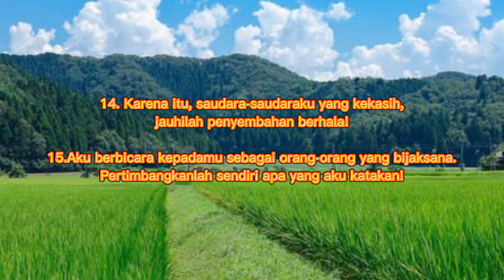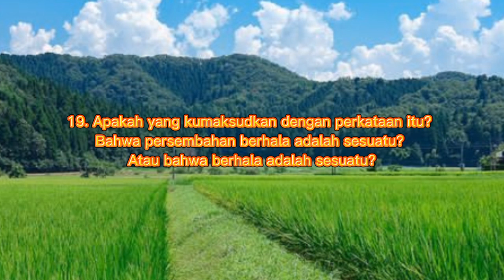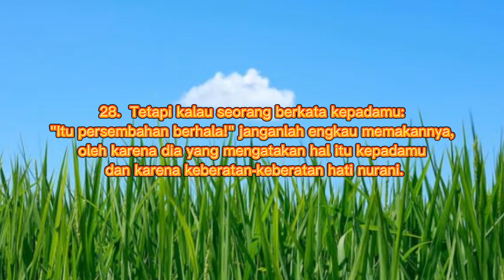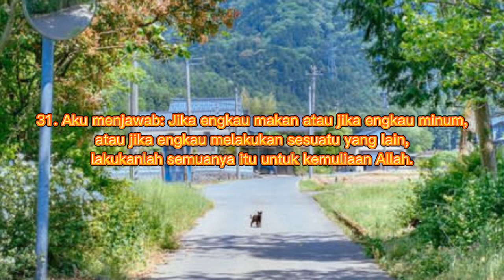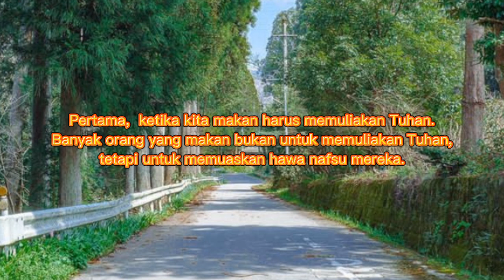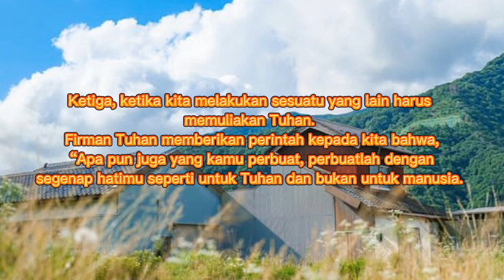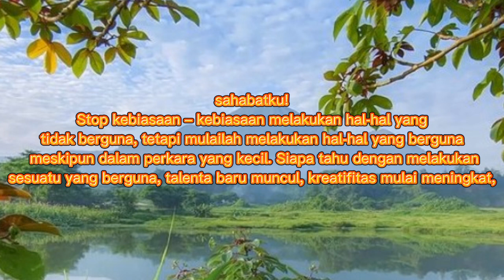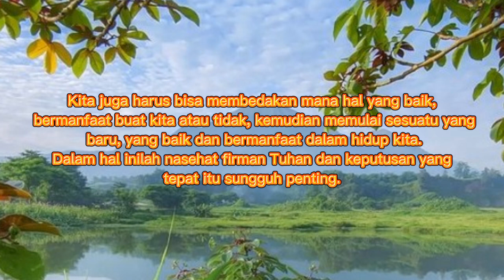MTPJ GMIM 24 juli 2022 ! 1 korintus 10:14-33 ! mengucap syukurlah untuk kemuliaan Allah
mtpj gmim 12 juni 2022 , khotbah diambil dari lukas 12:49-59 , dengan thema Api injil memurnikan dan memampukan menilai zaman

@Sinode GMIM
@Multimedia GMIM Bukit Moria Rike
@Philip Mantofa